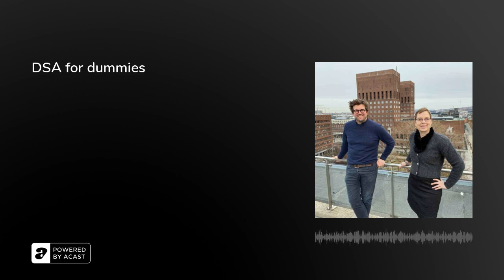DSA for dummies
Lurer du på hva som blir gjort for å regulere de globale teknologiplattformene? Har du hørt om Digital Services Act, men er ikke helt sikker på hva det er eller innebærer?

Da anbefaler vi denne utgaven av Den norske mediepodden. Der snakker seniorrådgiver Audun Aagre og direktør Mari Velsand i Medietilsynet om nettopp disse spørsmålene.